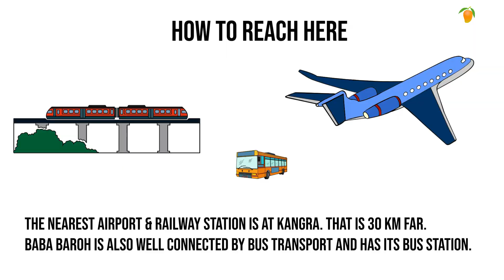An offbeat location - Baba Baroh, Kangra | Himachal series | Episode 9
"One lifetime is not enough to see REAL INDIA."
After covering Shri Raghunath ji Teda mandir. We planned to visit Kangra city but, we again changed our program and went to see Baba Baroh temple. Interestingly, it is a lovely place to visit. Check for the video

For the previous episode log onto -

Equipment used -

Nikon Z6
GoPro hero 9
Nikkor lens 24-70mm, 14-24mm of 2.8 aperture

Licensed music used from - Audiio.com

Have a wonderful time. Keep clicking and keep tripping.

A Self-learned Photographer who just loves to read, write, and travel. Originally from a small town known as Achhnera. Apart from this, also the owner of a small company which deals in fashion jewelry in name of